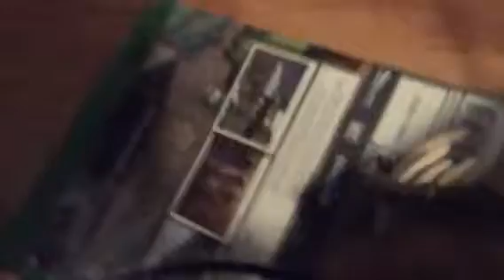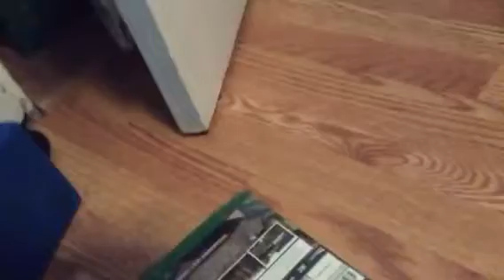Fishy kissing my dog good night & new Series